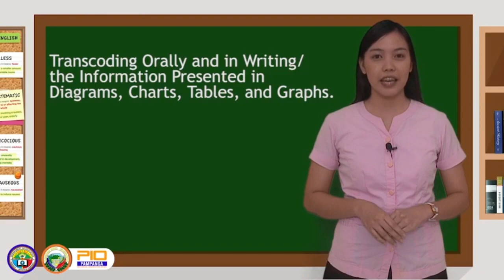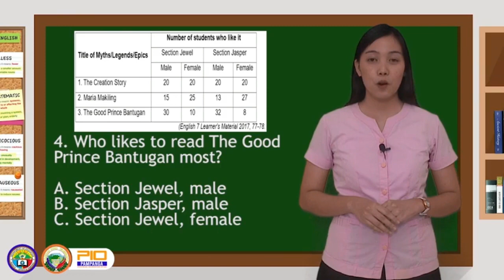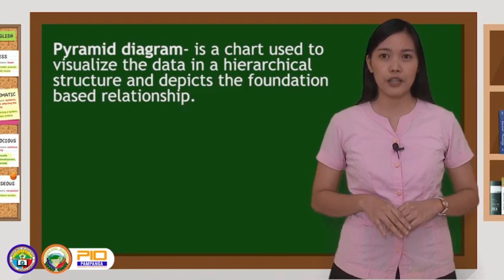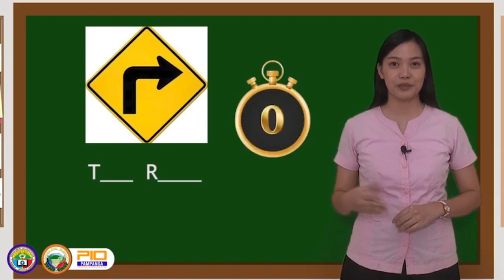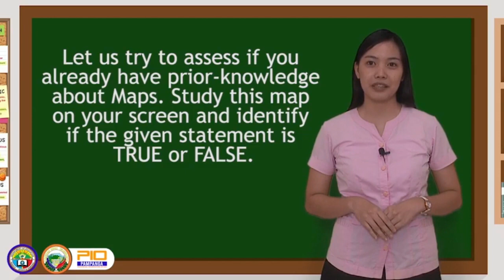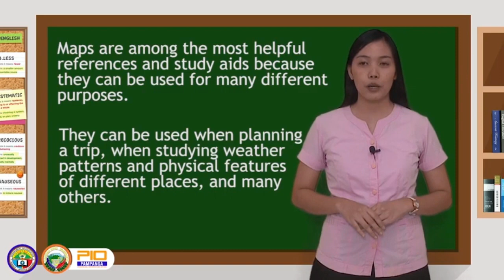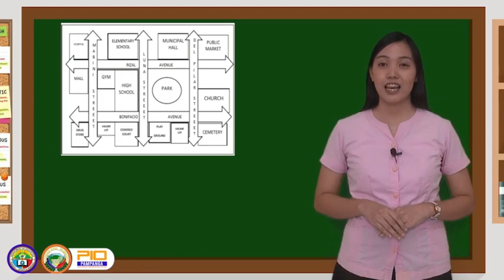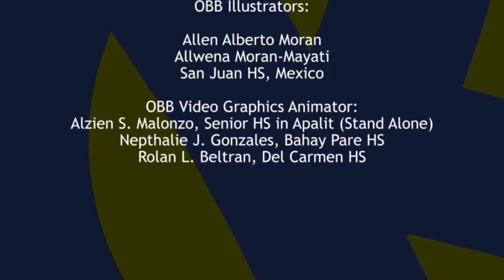Transcoding Information presented in Graphs / Signs and Symbols / Following Directions Using a Map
TOPIC 1: Transcoding Orally and in Writing the Information Presented in Diagrams, Charts, Tables, and graphs

TOPIC 2: Giving the meaning of Given Signs and Symbols (Road Signs and Prohibited Signs)

TOPIC 3: Following Directions Using a Map

I AM OVERWHELMED TO BE A PART OF SUPER K TELE-ESKWELA PRODUCTION. THANKS BE TO GOD PO SA PAGKAKATAON!
All credits to DEPED PAMPANGA and CLTV36

Quarter 1–Module 17:
Transcoding Orally and in Writing the Information Presented in Diagrams, Charts, Table, Graphs, etc.

Quarter 1–Module 18:
Giving the Meaning Of Given Signs and Symbols (Road Signs, Prohibited Signs, Etc.)

Quarter 1–Module 19:
Following Directions Using a Map